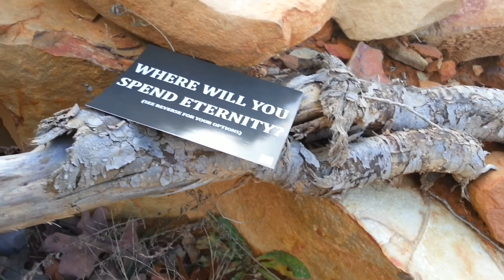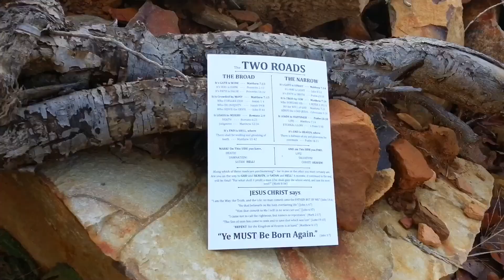Worthiness of Christ for Our Full Surrender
Sermon preached at Maranatha Baptist in Springfield, Missouri on the worthiness of Christ for our full surrender in prayer and in service.

Christ Died For Sinners - Jesus Christ Is Lord - Jesus Christ Yeshua saves from sin
for more information.

“If any man serve Me, let him follow Me; and where I am, there shall also My servant be: if any man serve Me, him will My Father honor” (John 12).

The Hagen nation, in obedience to King Jesus, moved to China in 2015. They live among the Chinese, showing them the Love of Christ in Word and Deed. Daddy Hagen teaches English as his ‘tent making’ vocation and tries to expose the lies of evolution and atheism by critically thinking about the evidence for creation and our Creator. In addition, we care for orphans and share the Gospel of the Kingdom. We also recognize the great need within the house / family churches (once known as the underground churches) in China for encouragement, fellowship, mentoring, resources and training in many areas. We desire to see many become true disciples of Christ, to serve the local house churches and to see men rise up and lead their families and fellowships courageously in righteousness, teaching them to obey all that Our Lord Jesus commanded.

Ways you can help us:
1. GO - Wherever God is calling you, there faithfully serve.
2. GIVE - As you are led of the Lord Jesus.
3. GROAN - Pray the Lord would stand by us, strengthen us and that through us the truth and power of the Gospel might be fully known, that all the Chinese would hear and that that the Lord would deliver us from every evil work, to the Glory of His name.

Amen.